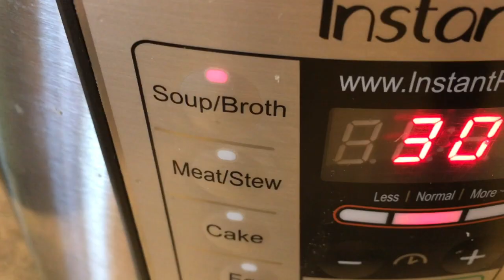WATERMELON PEEL PORK RIBS SOUP 西瓜皮排骨汤【高压锅版】：做一锅最适合夏天喝的汤，生津止渴、去热解暑。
中医把西瓜皮称为 “西瓜翠衣”，《本草纲目》认为它味甘、性凉、无毒，常用来治疗口干口渴、咽喉干燥疼痛、疮疡红肿；西医认为西瓜皮除含丰富的维生素和烟酸外，还含有多种有机酸及钙、磷、铁等矿物质。而且西瓜皮不像西瓜瓤一样含有非常多的糖分，所以适合各类人群食用，人们通常会将西瓜皮放入水中煮开，服用煮好的汤水能有效地清热消暑。

最近天气潮热，植物快速生长，剪草、修树、整理菜地，忙得满头大汗，吃个西瓜解解渴，再用西瓜皮炖个排骨汤，下碗最爱的面条，连吃带喝，真舒服啊！给个神仙都不换，哈哈！

做法和步骤：

1）取800克排骨，切成小块，泡去血水，洗净、控干；
2）取跟排骨等量（800克）的西瓜皮，去掉外皮，切成1寸左右的块；
3）准备葱段和姜片；
4）煮一壶开水，炖排骨用；
5）排骨冷水下锅，煮出血沫，直接捞进电子高压锅内锅；
6）加入1升开水，2汤匙料酒、葱段、姜片和1茶匙白胡椒粉（可根据自己的口味加减）；
7）放入切好的西瓜皮；
8）盖上锅盖，调好减压阀，设炖汤档30分钟；
9）汤煮好后，准备点葱花、柠檬汁和九层塔（香菜也可以）；
10）盛入汤盆，撒上葱花、柠檬汁和九层塔叶，加盐调味即可。

注意：
1）飞完水的排骨，最好加开水，这样，排骨上的肉不收缩，有利于蛋白质释放，煮出的汤更好喝；
2）煮排骨的时候不加盐，也是利于蛋白质释放，煮好以后再加盐调味。